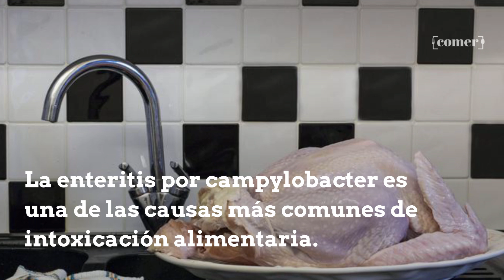Por qué no debes lavar el pollo antes de cocinarlo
El agua que salpica el pollo puede propagar la bacteria campylobacter alrededor del fregadero y la encimera. Una bacteria que puede causar diarrea, dolor abdominal, fiebre, náuseas y vómito.

Saber más: